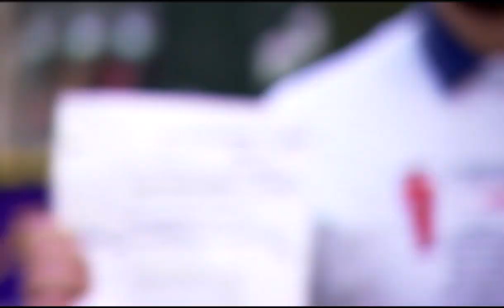Sam Seder's A Bad Situationist - The Supreme Court Stole the 2000 Election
What's old is new again unfortunately, and Sam's been on this beat one way or another for over 20 years... Come for the Supreme Court based-comedy, stay for the prosthetic beard.